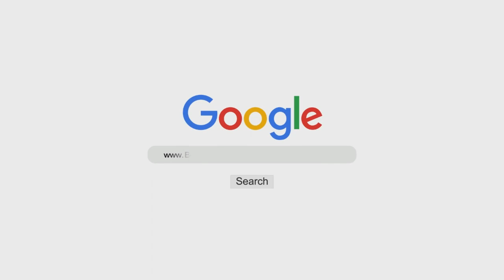Qabr Ka Fitnah | Shaykh Sabir Ali Umri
Topic: Qabr Ka Fitnah

٠٠٠٠٠٠٠٠٠٠٠٠٠٠٠٠٠٠٠٠٠٠٠٠٠٠٠٠٠٠٠٠٠٠٠٠٠٠٠٠